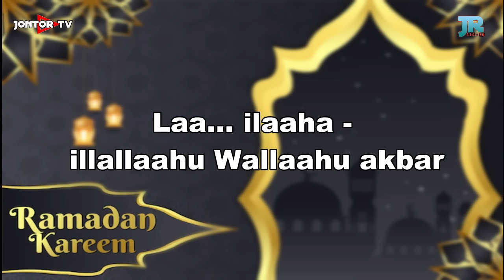KARAOKE TAKBIRAN 2024 KENDANG KOPLO - TAKBIRAN IDUL FITRI 1445 H 2024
DILARANG REUPLOAD!!!

KAMI KELUARGA DARI JONTOR TV MENGUCAPKAN, "MINAL AIDIN WALFAIDZIN"

MOHON MAAF LAHIR DAN BATIN ATAS SEGALA KEKELIRUAN,KEKURANGAN DAN KETIDAK NYAMANAN DENGAN KONTEN² YANG KAMI BUAT 🙏🙏🙏☺🤲